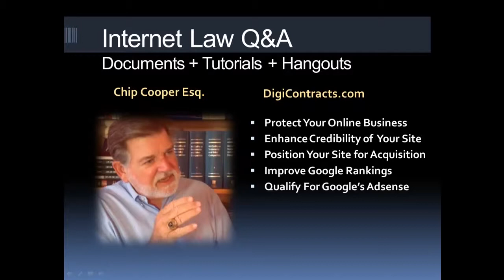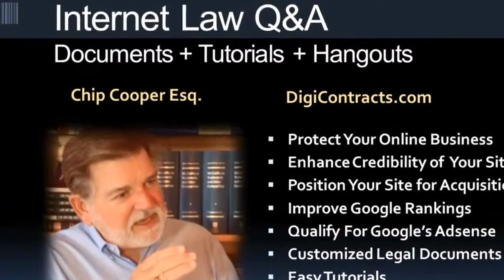Adoption Law Center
-- Learn how to protect your online business so that your own Website Privacy Policy Form won't be enforced against you.  Top rated Internet Lawyer, Website lawyer and SaaS attorney Chip Cooper answers your Internet law and legal questions.  Chip's online legal document service provides legal help to online marketers for Internet law and website legal compliance by empowering online marketers to create their own, customized website legal forms and website legal documents with intelligent RDBA technology - no special knowledge required.
privacy,enforced,website,internet,policy